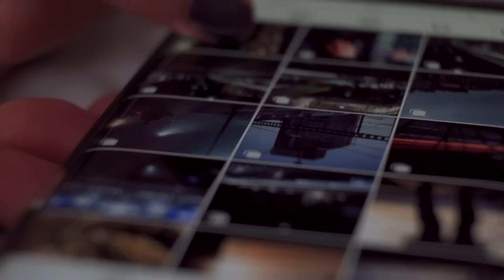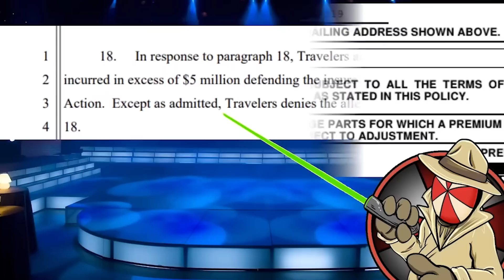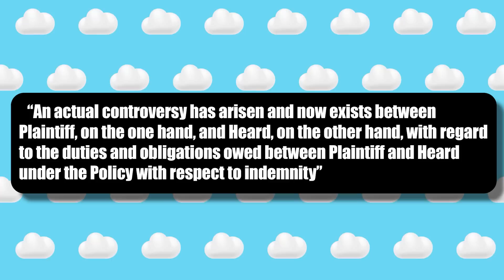Amber Caught HIDDEN Important Proof That DESTROYS Her Upcoming Appeal!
Amber Caught HIDDEN Important Proof In Court That DESTROYS Her Upcoming Appeal!
Amber Heard has been caught hiding important proof in court that destroys her upcoming appeal! Amber Heard’s lawyers have stepped up their demands.